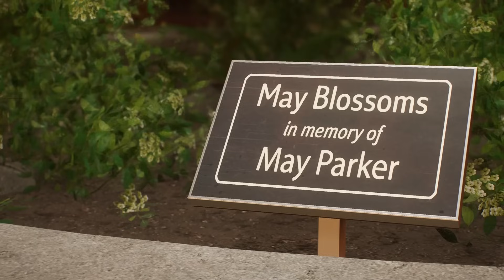Spider-Man 2 - Gameplay Walkthrough Part 4 - Healing the World!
Marvel's Spider-Man 2 Gameplay Walkthrough Part 4! Healing the World Gameplay!

Game played in Performance Mode!